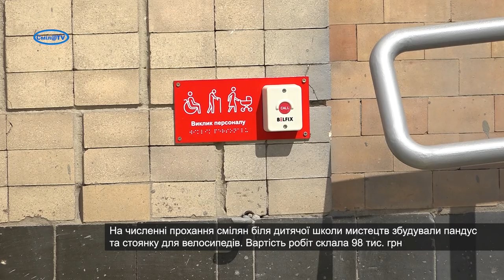Біля Смілянської дитячої школи мистецтв збудували пандус та велостоянку